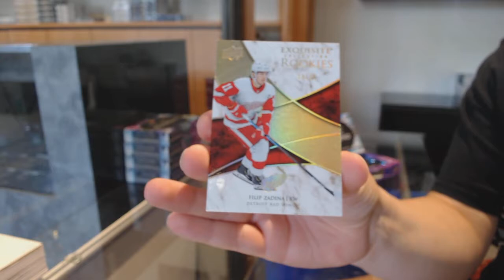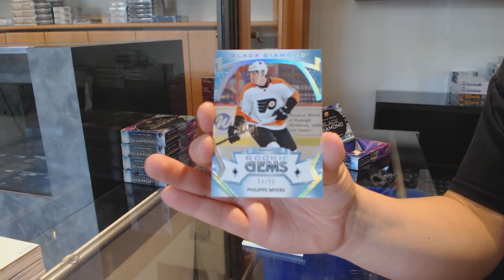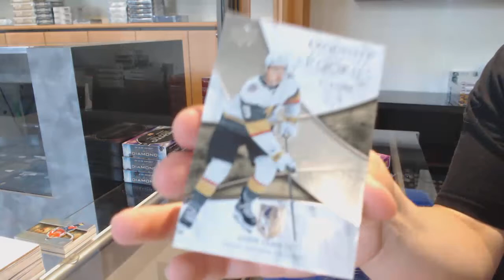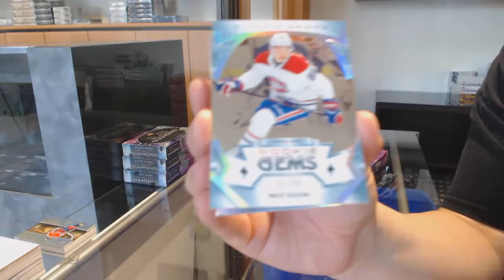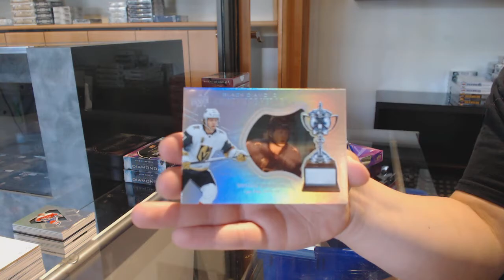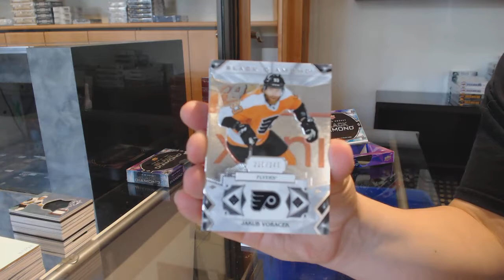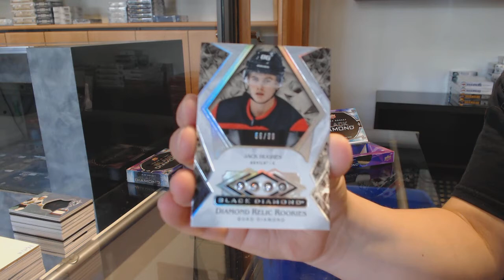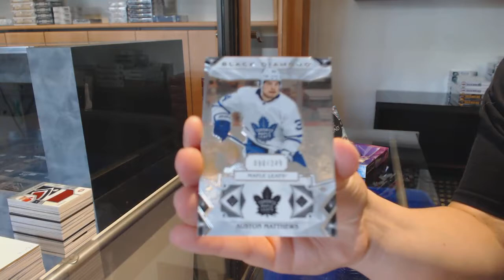19-20 Upper Deck Black Diamond Hockey 5 Box Case Break - C&C GB #11,933